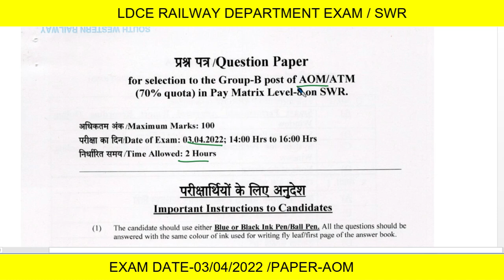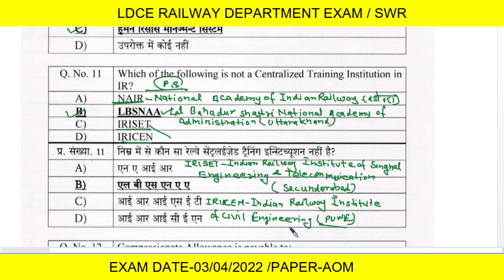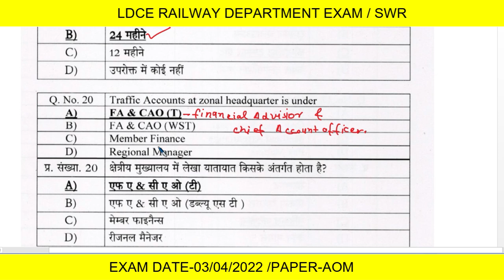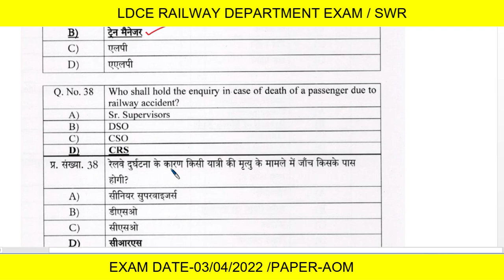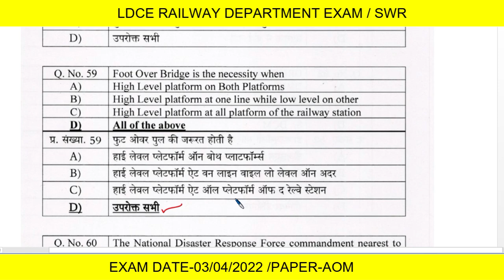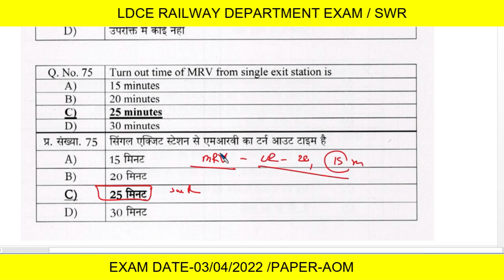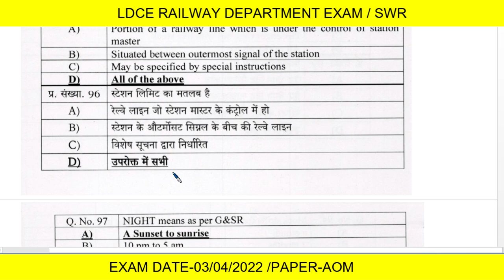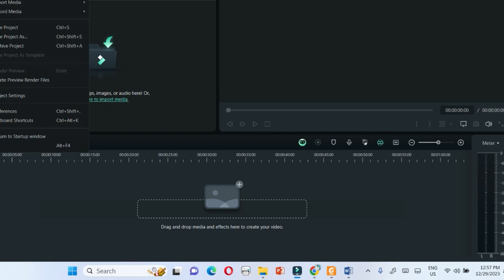ldce railway exam_south western railway_paper-AOM_exam date-03/04/2022